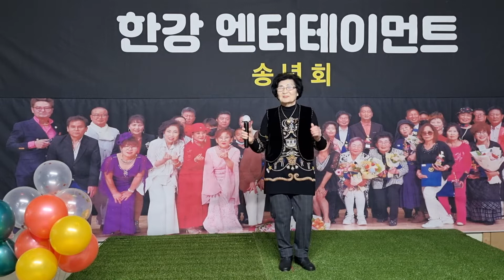2022.12.3 한강 엔터테인먼트 송년회 /차라리 꿈이라면 /노래 유진희 /원곡 한정호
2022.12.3 한강 엔터테인먼트 송년회